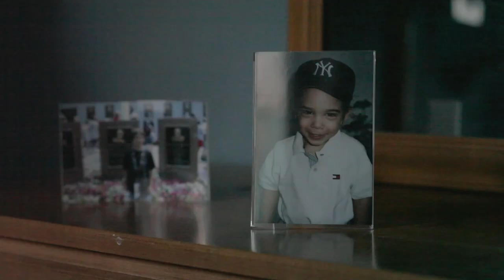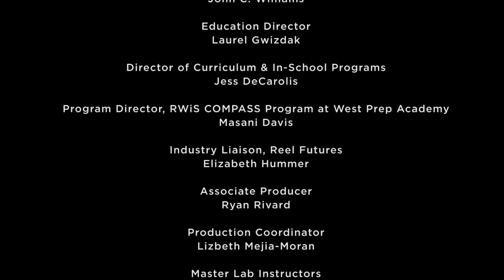Run by Joey Schweitzer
A young man suffers from an eating disorder while his mom struggles to accept the truth about her son’s illness.